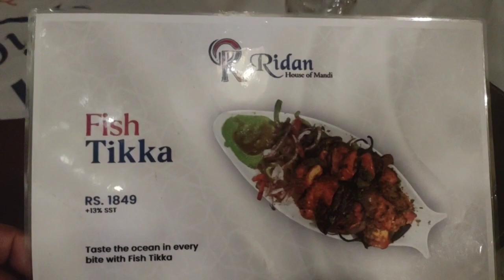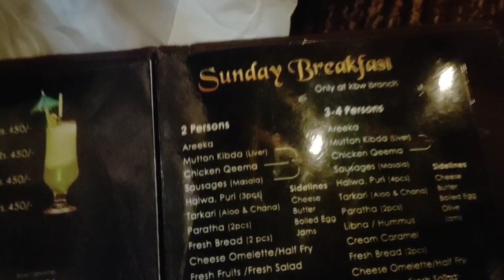Ridan House of Mandi Karachi| Chicken Mandi| Mutton Mandi| Konafa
Assalam Alaikum,
In this channel Salman Talks & Vlogs, you enjoy all daily vlogs related to education, entertainment, current affair, science and technology, tech related vlogs. In this video I am sharing the experience of taste at Ridan House of Mandi at Tariq Road Karachi

Karachi Food festival
Xander's Karachi
Tastes and Menu details with price list
cafe in Karachi
Karachi cafe
Best cafe in Karachi
Xander Cafe
Do Darya Karachi
kababjees do Darya
Sajjad do Darya
kolachi do darya
Do darya restaurants
Ridan House of Mandi Karachi